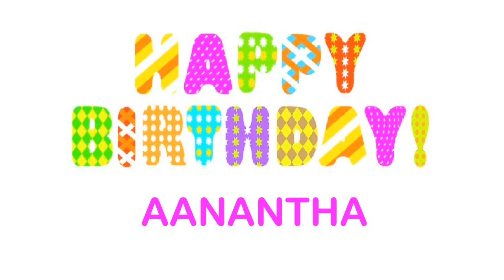Aanantha wishes Mensajes